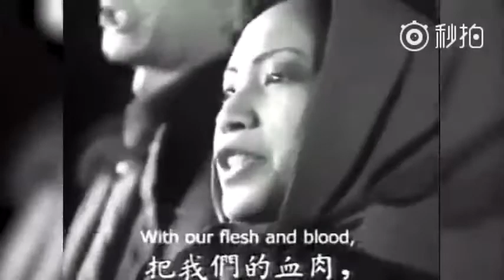【珍贵】民国歌《义勇军进行曲》委員長都唱過 美玲在美國國會都播放歌和電影。轟動全美。台灣小大台獨有什麼想法。會去學習歷史